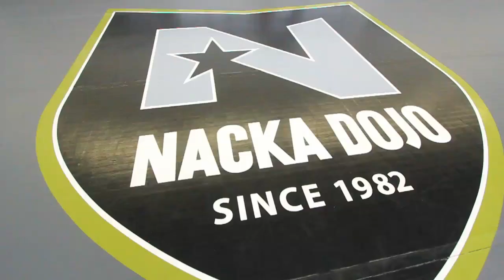Nacka Dojo med Ricard Carneborn inleder samarbete med Martin Lidberg